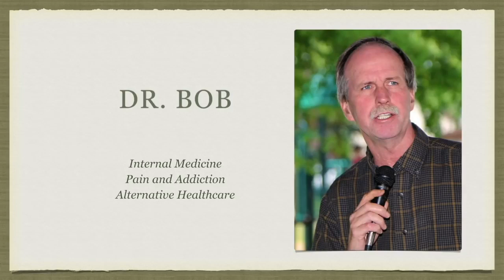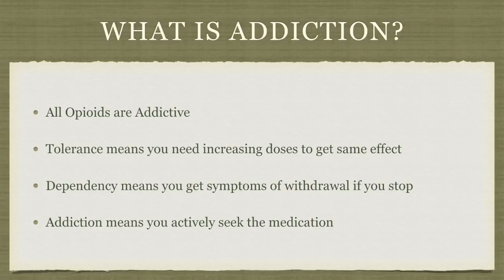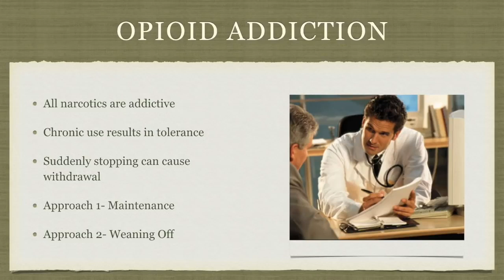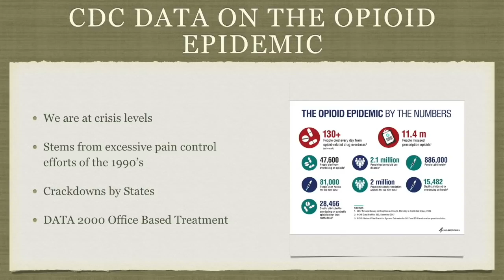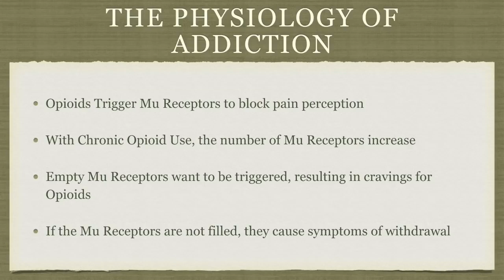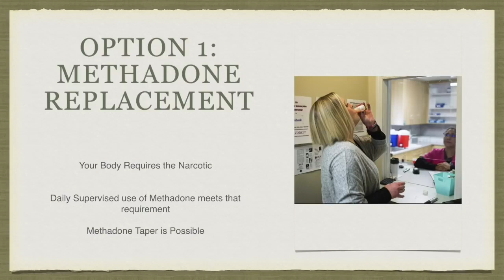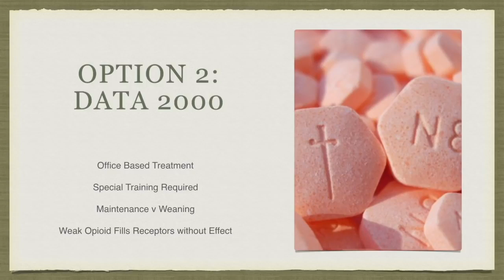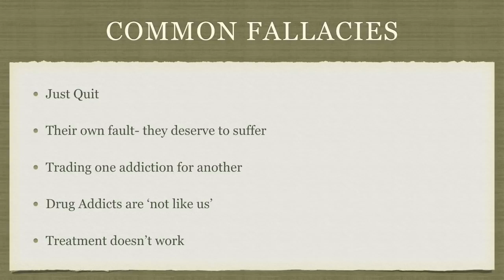Approach to Addiction | Dr. Bob Part 1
In Part 1 of a 2 part series on addiction Dr. Bob looks at the approach to substance abuse and learn of the physiological causes of addiction to opiates.  This is an update of the original presentation.

Bob's Websites
Check them OUT: